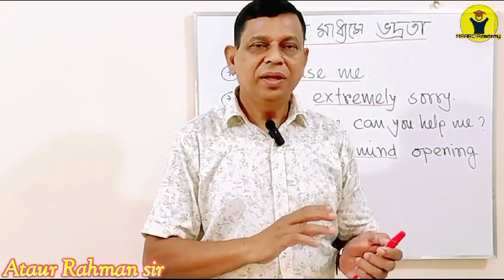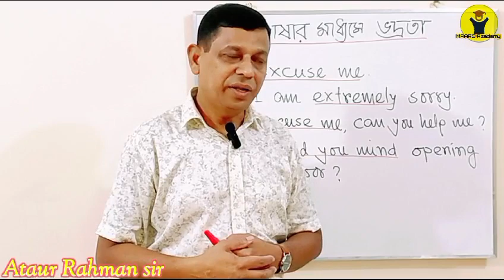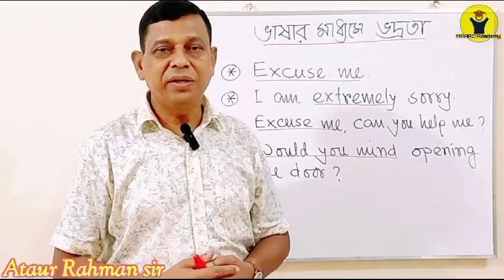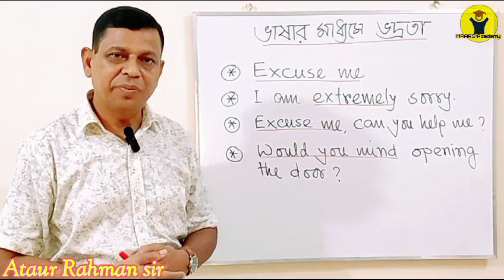We can learn politeness through language.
Phonetic Symbols,
English Learning,
learn english,
through stories,
english speaking,
speak english,
learn english,
মেজিক ইংলিশ লার্নিং,
ইংলিশ লার্নিং কোর্স,
লার্নিং ইংলিশ ডায়লগ,
লার্নিং ইংলিশ,
ইংলিশ শেখার সহজ উপায়,
ইংলিশ শেখার কোর্স,
ইংলিশ শেখার নিয়ম,
ইংলিশ শেখার ক্লাস,
ইংলিশ শেখার ভিডিও,
ইংলিশ শেখার সহজ পদ্ধতি,
ইংলিশ শেখার সহজ উপায় কি,
parts of speech চেনার সহজ উপায়,
parts of speech শেখার সহজ কৌশল,
Auxiliary Verbs,